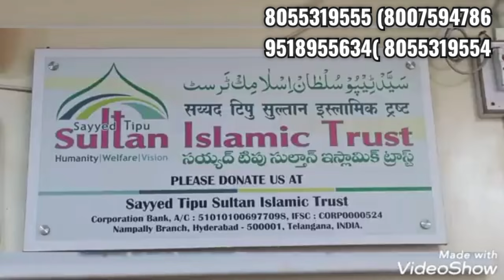Amavas mien finel khtm krta bolra suno